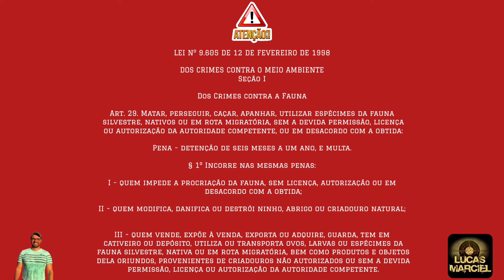Gamo vs SAG: Tampinhas a 25 metros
CUPOM: LUCASMF

REGRAS BÁSICAS DE SEGURAÇA:
- Regra número 2: Sempre trate uma arma como se ela estivesse carregada.
- Regra número 4: Sempre use proteção para olhos e ouvidos.
- Regra número 5: Guarde suas armas em local seguro!
- Regra número 6: Só coloque o dedo no gatilho quando for fazer o disparo!

Fala atiradores!!!
O tem o intuíto de apresentar Reviews, Agrupamentos, cronografagens,   autonomia, precisão, comparativos e muito mais das marcas: Rossi, Artemis, Fxr, Beeman, Gamo, Kral, Javali, Nova Vista, Boito,  Fox, Hatsan, BSA, Sumatra...

Modelos já Testados: Rossi R8 5.5, Rossi R8 6.35, Rossi Dione PCP, Beeman 13625 Bullpup, Beeman 1336 Chief, Beeman 1338, BEEMAN 1336 VR, Beeman PCP Under Lever, Beeman Commander, Kral super jumbo, m25 9mm, m25 5.5, m22 6.35, Hatsan Flash 101, Hatsan Flash 101 vr, gamo roadster replay 10x igt gen 2, Gamo Whisper Fusion IGT, Leviathan PS-P, Leviathan PS-R2, Behemoth PS R2 5.5, Sumatra 500, Artemis P35, Artemis PR900 G2, Pr900W, Hatsan Flash, hatsan flash Synt VR, BSA R-10 Mk2, Cometa Lynx, Javali 9mm, behemoth PS R3 FS, Kral Super Jumbo, Sag R1000, Pr900s